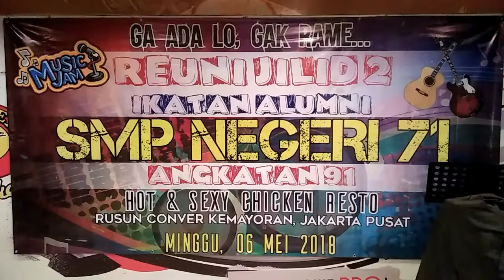Heboh di Acara Reuni Alumni SMPN 71 Jakarta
Setelah 26 taon tidak bertemu, WOW rasanya bisa bertemu kembali. deg degan tapi seneng gegare CLBK hehehehehe.